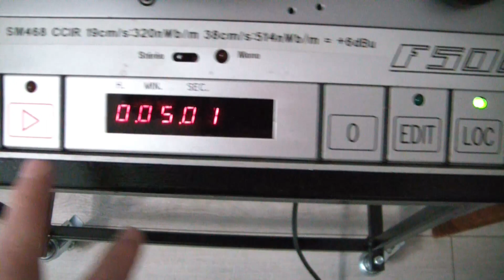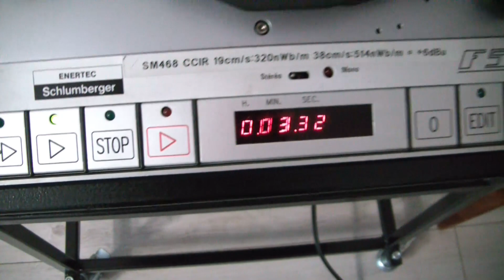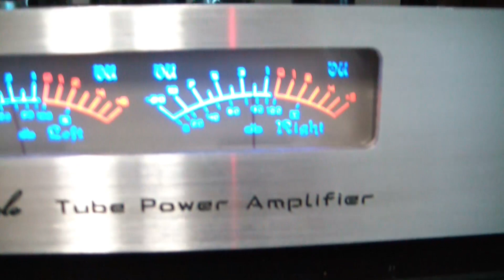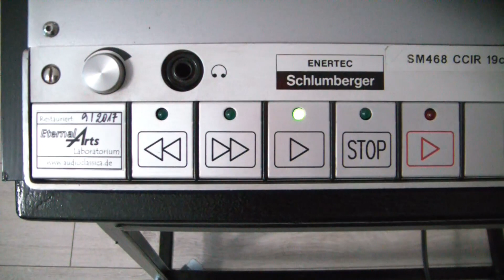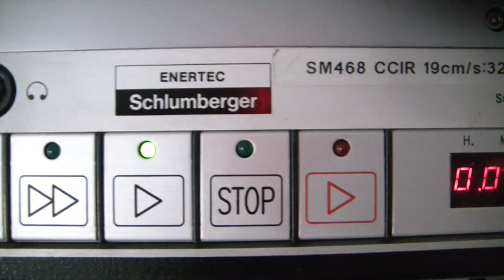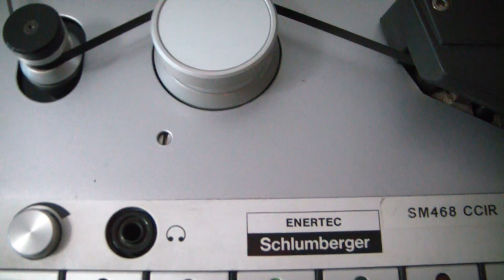Schlumberger F500./.2.....IASI-ROMANIA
Schlumberger F500 radio france international. preamplifier and class A power